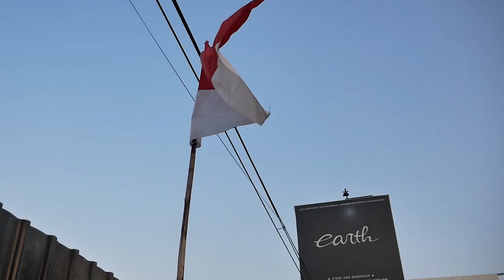MODIFIKASI BMW E93 325i PALING CAMBER DI INDONESIA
HELLO EARTH!!
DI VIDEO KALI INI KAMI MENUNJUKAN HASIL AKHIR DARI PROJECT E93 RAHASIA KAMI, CAMBER BANGET HASILNYA DAN PAKAI VELG YANG TIDAK PERNAH SALAH YAITU WORK MEISTER S1, GIMANA DETAILNYA? YUK GUYS KEPOIN..